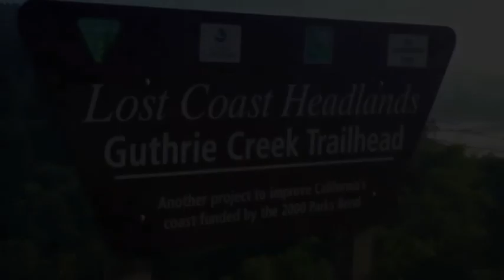Guthrie Creek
Hike on the Guthrie Creek trail to the Pacific Ocean for sunset